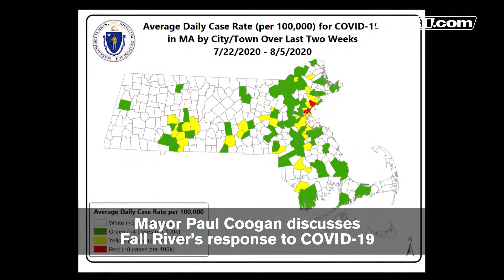VIDEO NOW: Fall River mayor discusses city's response to COVID-19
Mayor Paul Coogan discusses the city's response to COVID-19.